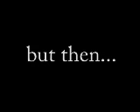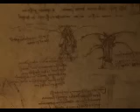Renaissance Movie Trailer Parody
A short movie trailer introducing the Renaissance I designed for my 7th grade world history class.  If there is interest, I'll post videos for my other units. If you are TSO and object to me using your music by all means let me know.